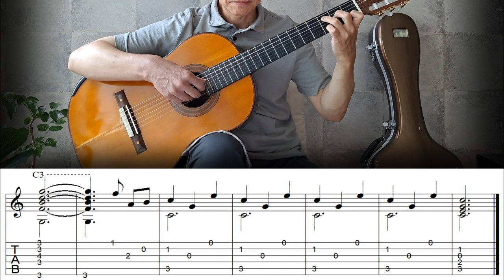Chopin - Nocturne Op.9, No.2 | Easy Arrangement Fingerstyle Guitar | TAB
Chopin composed his best-known Nocturne in E♭ major, Op. 9, No. 2 when he was around twenty years old. Arranged this piano piece so that it could be easily played on the guitar. Played on guitar by Jin-sung Lee